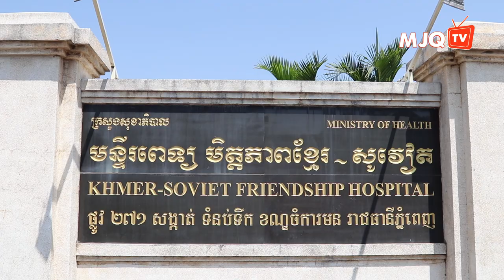មនុស្សកាន់តែចាស់ កាន់តែឯកោ | មូលនិធិម៉េងលី ជេ​. គួច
Produced by MJQTV